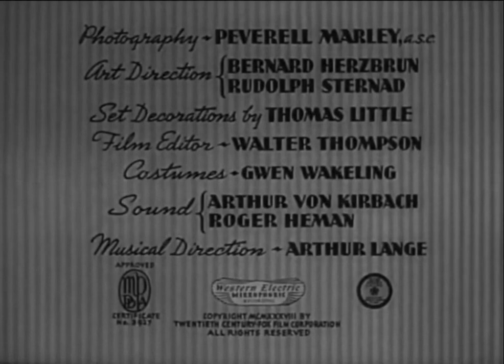Sally, Irene and Mary (1938) Title Sequence